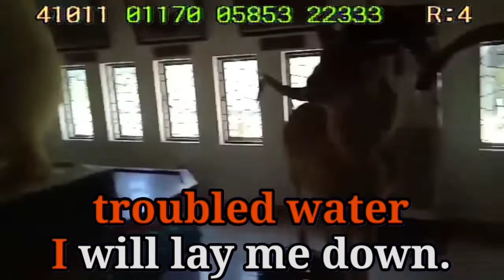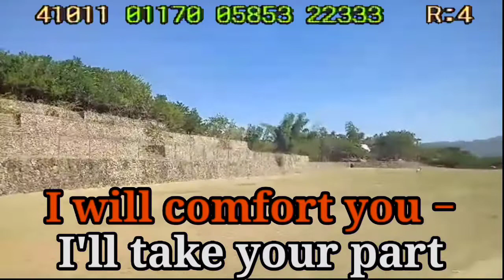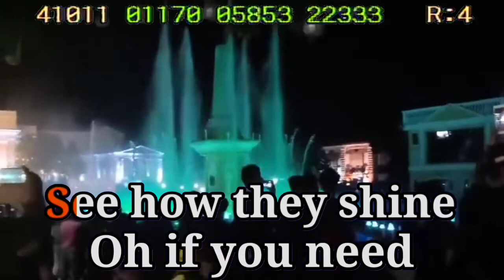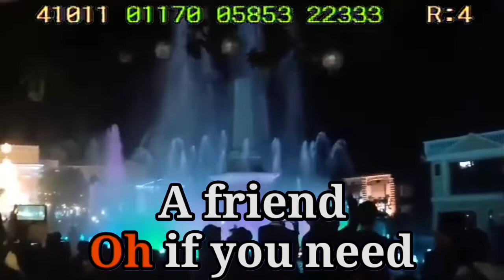Simon & Garfunkel - Bridge Over Troubled Water (Karaoke)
*Song Information*

Song Code: 01058
Title: Bridge Over Troubled Water
Artist: Simon & Garfunkel
BGV: Nature
Score: N/A

Credits: Mr. R.X Karaoke Official